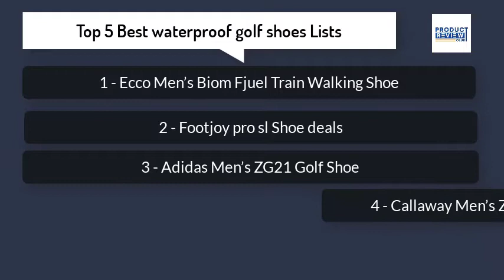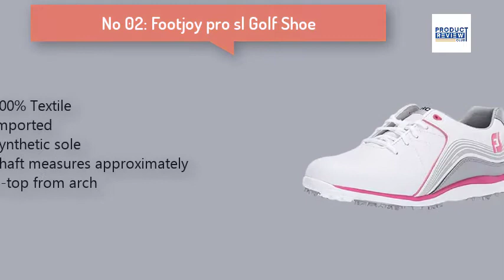Top 5 Best waterproof golf shoes - golf shoes review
Amazon Product Links:
1 - Ecco Men’s Biom Fjuel Train Walking Shoe

2 - Footjoy pro sl Shoe deals

3 - Adidas Men’s ZG21 Golf Shoe

4 - Callaway Men’s ZG23 Glide Waterproof Golf Shoe

5 - Rife RF-02 Blade Spikeless golf Shoes

✔ Rife RF-02 is a decent golf shoe made of kheer and suede. It’s a comfortable pair, a stylish interior that’s suitable for some kind of play.

✔ His combination of durable and flexible upper and supportive liners is ideal for golfers who want to wear golf shoes that will last for hours.

✔ The all-new ZG21 spiked golf shoe has just landed. Approach the tee with confidence in this lightweight design and zero compromises to comfort or performance.

Boost in the heel combined with a Lightstrike frame offer the perfect base for lightweight comfort throughout your round while TPU Stability Fin locks you in for ultimate power.

Finding lightweight comfort shouldn’t sacrifice performance. Make zero compromises in the all-new ZG21 golf shoes.

Designed with a new Boost + Lightstrike midsole for maximum comfort and an ultra-light TPU Stability Fin to lock you in throughout the swing.

It is important to also note that the "Product Review Club" channel is a participant in the Amazon Services LLC Associates Program, an affiliate advertising program designed to provide a means for channel owners to earn advertising fees by advertising and linking to amazon.com that may be affiliated with Amazon Service LLC Associates Program.